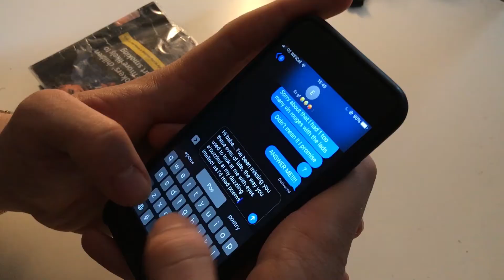Softboy Jared talks Derrida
The next instalment of my homage to the softest of boys, inspired by @beam_me_up_softboi messages and featuring an original composition, ‘Sainsbury’s’ by me.
Thank you to @ben_prideaux for filming and @mattcong for consultation lol